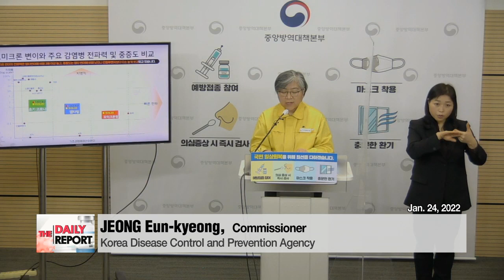South Korea records highest COVID-19 daily tally on Tuesday at 8,571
오늘 역대 최다 신규확진자…내일부터 오미크론 방역체계 전환

Right... Soa... thank you... for the global tallies... over the past 24 hours.
Now... for more coverage... on the local COVID-19 situation... today... I have Shin YE-EUN  ... here ... in the studio.
Ye-eun  ... it's good to have you... back.

Thank you for having me Sunny.

So... OMICRON... appears... to have pushed... our daily tally... to a new high?

That's right Sunny.
Ever since the Omicron variant became Korea's dominant strain,... taking up more than half of all new infections, nationwide,... the country has witnessed a flurry of outbreaks.
Regions like Honam, Gyeongbuk and Gangwon... have been hit particularly hard.
8 out of 10 infections... in Korea's southwestern Honam region... were Omicron cases.
Omicron accounted for 70 percent of all new infections... in Gyeongsangbuk-do Province... whereas in Gangwon-do Province,... this number stood at nearly 60 percent.
The variant has also triggered... a string of cluster infections in the greater Seoul area.
It's responsible for nearly 90 percent of all cases... in the city of Pyeongtaek... in Gyeonggi-do Province,... and is spreading rapidly after a mass outbreak... at a U.S. military base and a nursing home.
At a briefing on Monday,... KDCA Commissioner Jeong Eun-kyeong encouraged people to get their boosters,... citing local data that showed... the effectiveness of extra jabs... against the Omicron variant.
Take a listen to what she said.

"We've seen how many neutralizing antibodies one could build after getting a booster shot or a third extra jab. It turns out, a booster shot can increase antibodies against Omicron by up to 100-times."

Right... and... along with calls... for booster shots... I hear... the government is looking... to transition... into... an OMICRON response posture?

That's right Sunny. Korea is set to launch... a new set of prevention guidelines on Wednesday,... that have been specifically drawn up... to curb the spread of Omicron.
Making the most efficient use... of our limited medical resources... will be the primary focus of these new measures.
COVID-19 screening centers... will only conduct PCR testing... on high-risk groups and those with a suspected infection.
Everyone else will have to test themselves... using rapid antigen test kits.
This will definitely speed up the process at testing centers with shorter lines.
Now the latest measure will first kick off in Gwangju, Jeollanam-do Province,... and the cities of Pyeongtaek and Anseong in Gyeonggi-do Province... starting Wednesday.
The government is planning... to expand these testing protocols nationwide... as early as the end of this month or early February.

Now... the TIMING... of the latest rebound... is also... causing... much concern... GIVEN... the upcoming... lunar new year holiday?

Right. We're approaching the Lunar New Year holiday this weekend.
On Monday,... Prime Minister Kim Boo-kyum asked the nation's people... to cancel any plans... to visit their relatives or travel to their hometowns... in light of our current situation.
He warned... that cross-country travel and mass gatherings... over the long weekend... could add more fuel to the crisis.

"A number of times,... the government has asked that you connect with your families from a distance,... saying 'one last time' or 'just this once.' But we have seen how movement across the country at major holidays can worsen the COVID-19 situation."

He added... those who must travel... are strongly recommended to get a booster shot... and get tested for COVID-19... before moving about.
He also advised people to wear masks... that are certified... KF 80 or higher.

All right... Ye-eun... thank you... for now.
But... do stay... for more talks.

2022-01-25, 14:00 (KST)